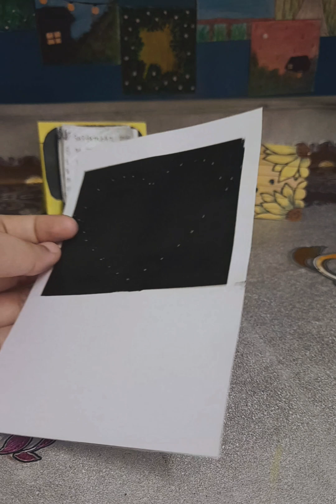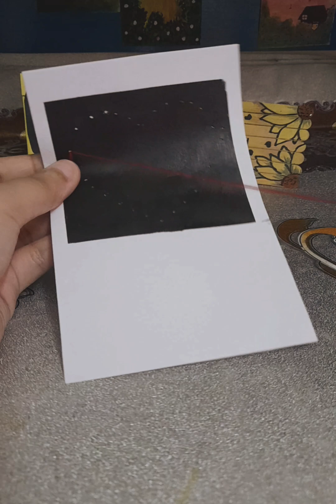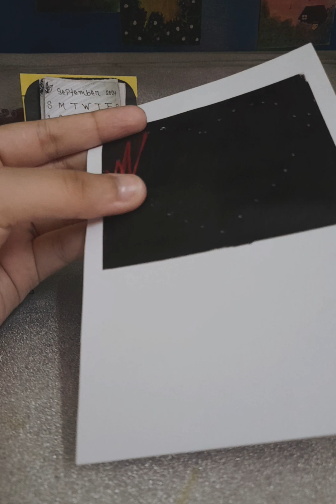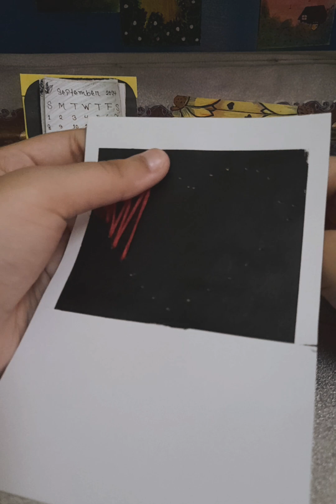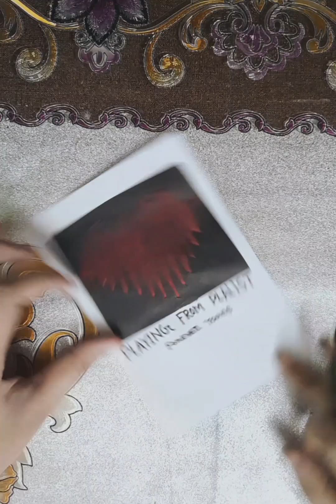String heart Spotify card make....... cute gift idea